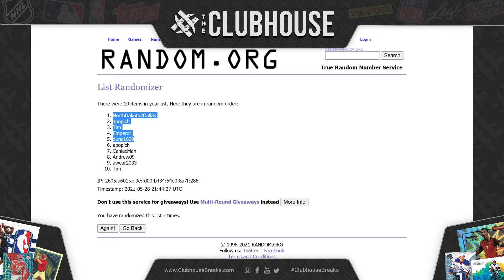FINAL CLOSER : 2021 Panini Contenders Draft CASE Football PICK YOUR PRICE Group Break #6306